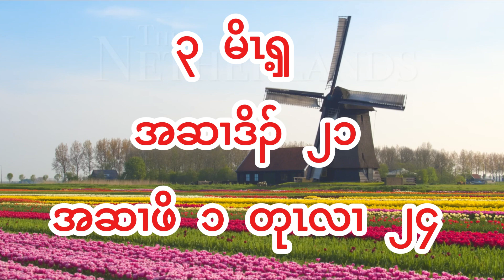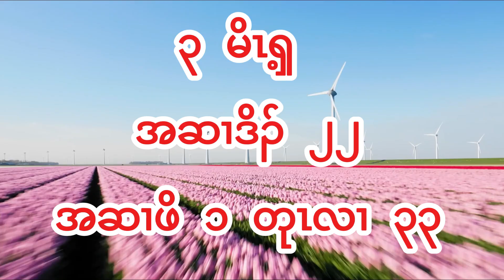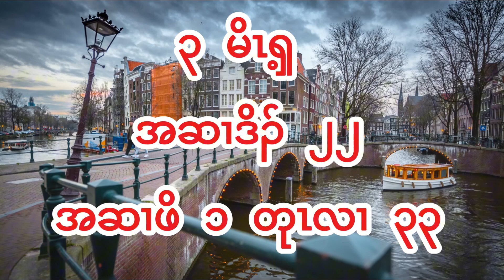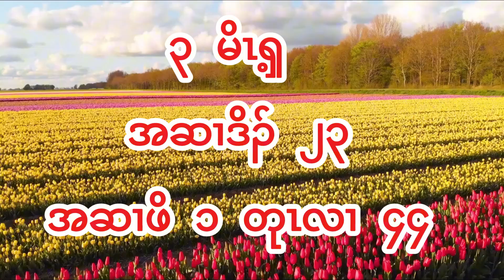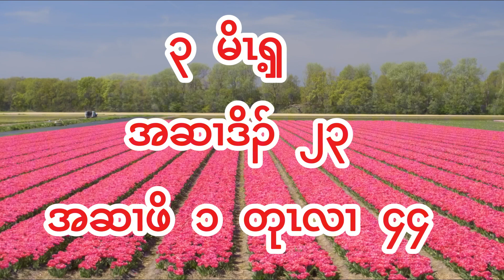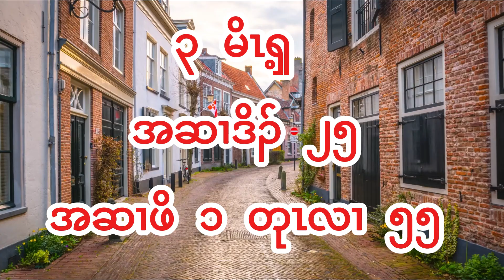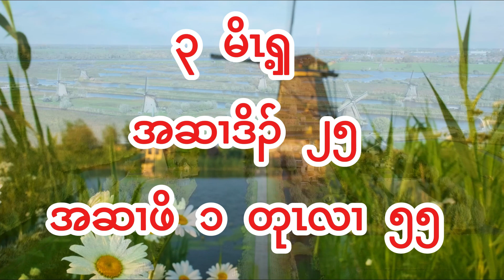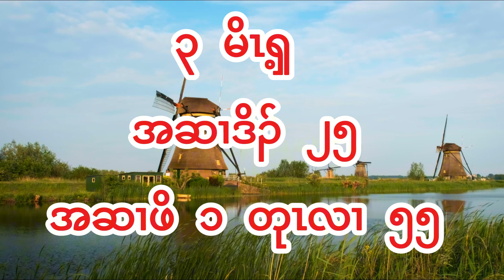Holy Bible 23 Leviticus Chapter 21-25